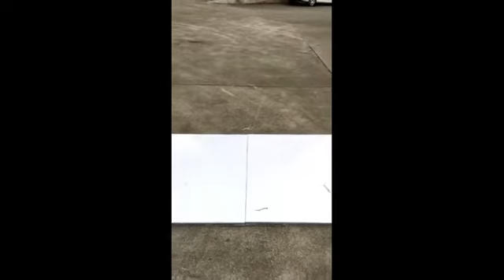3rd Wooden Glossy Floor Installation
3rd Wooden Glossy white floor , use connector to setting up.